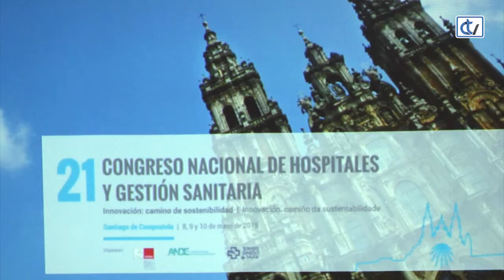Congreso Nacional de Hospitais en Santiago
Santiago acolle a 21 edición do Congreso Nacional de Hospitais e Xestión Sanitaria, sendo a primeira vez que se celebra en Galicia. Participarán 2.000 profesionais, entre eles 300 ponentes.